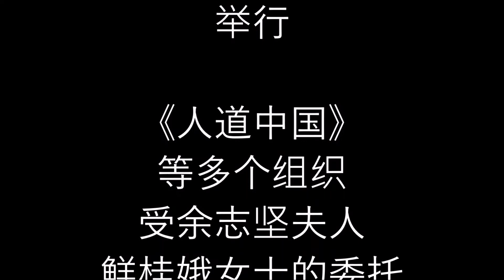在余志坚葬礼上---王军涛致辞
六四“天安门三君子”之一余志坚于2017年3月30日因病去世。6月17日，余志坚的葬礼在印第安纳州印第安纳波利斯（Indianapolis）举行。
余志坚因八九六四时，和喻东岳、鲁德成三人用装上颜料的鸡蛋投掷涂污天安门城楼上的毛泽东画像，被称为“天安门三君子”。1998年余志坚出狱，2009年他和太太带着受酷刑折磨而精神失常的喻东岳逃离中国，以政治难民身份来到美国，定居印第安纳州。多年来余志坚夫妇一直照顾喻东岳。2017年3月30日余志坚因病去世，终年54岁。